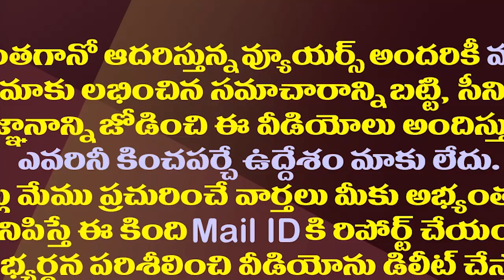మంత్రులకు సరికొత్త బాధ్యతలు..జగన్ మార్క్ పొలిటికల్ స్కెచ్| YS Jagan Big Sketch For 2024 Elections